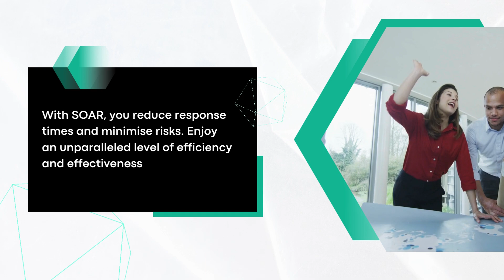SOAR: Where orchestration meets automation for a seamless security experience.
CloudIBN’s SOAR (Security Orchestration, Automation, and Response) enhances cybersecurity by automating incident response and streamlining security processes. By reducing response times and minimizing human error, SOAR centralizes alerts and fosters team collaboration.